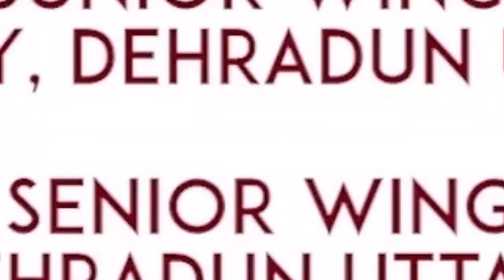Time to fight only for rimc student | By Pankaj Sir | Defence Officers Academy